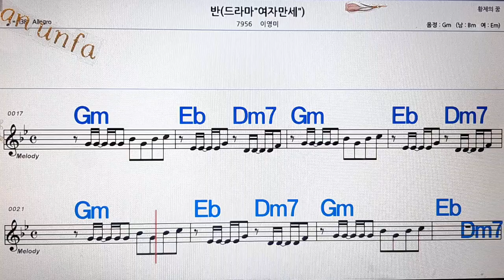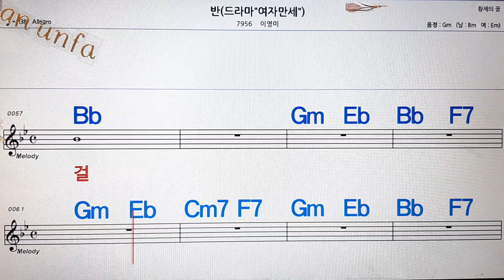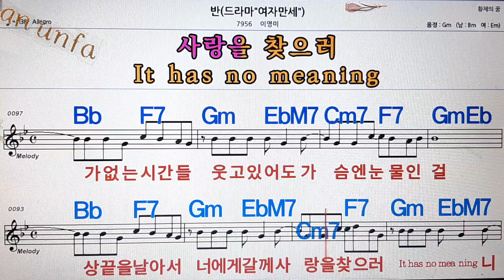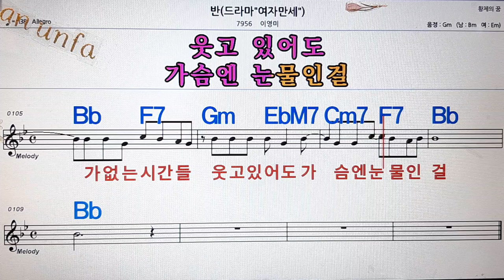반/이영미💋노래방, 통기타 , 코드 큰악보, 가라오케, 반주💖Karaoke, Sheet Music, Chord, MR